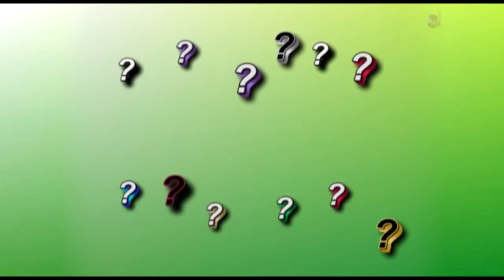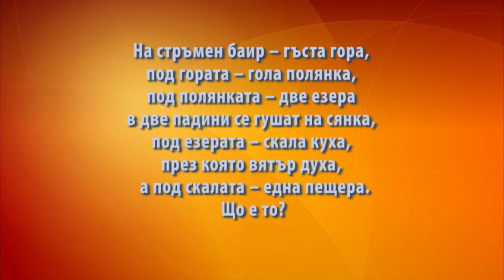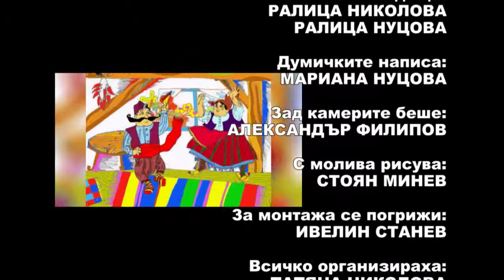IZVORCHE Jan2015 665 HD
1. „Шопски танц” – ДТС „Тракийче“ към НЧ „Пробуда 1908“ – с. Поповица, общ. Садово
2. „Скъса си Черньо чехлите“ – ДФГ „Изворче“ към СОУ „Св. Климент Охридски“ – с. Зверино, общ. Мездра
3. „У Недкини“ – ДФГ „Изворче“ към СОУ „Св. Климент Охридски“ – с. Зверино, общ. Мездра
4. „Преминула бела Бека“ – Петя Савова при Музикална школа за народно пеене „Хармония“ към НЧ „Искра 1960“ – гр. Перник
5. Обичай „Дайлада“ – ДФГ „Априлски звънчета“ и ДФГ „Балкански букет“ към ОУ „Васил Левски“ – гр. Априлци
6. „Тракийски танц“ – ДТС „Тракийче“ към НЧ „Пробуда 1908“ – с. Поповица, общ. Садово

1. "Shopski tants" - Children's dance ensemble "Trakiiche" at the "Probuda 1908" Community Center - Popovitsa village, Sadovo- Bulgaria
 2. "Skusa si chernio chehlite" - Children`s Folklore group "Izvorche" at High School "St. Kliment Ohridski "- village of Zverino, municipality Mezdra- Bulgaria
 3. "U Nedkini" - Children`s Folklore group "Izvorche" at the High School "St. Kliment Ohridski "- village of Zverino, municipality Mezdra- Bulgaria
 4. "Preliminula bela Beka" - Petya Savova at "Harmonia" Music School to "Iskra 1960" Community Center - Pernik- Bulgaria
 5. Obichai "Daylada" - Children's folklore gorup "Aprilski zvancheta" and children's folklore group "Balkanski buket" at Primary school "Vasil Levski" - Apriltsi- Bulgaria
 6. "Thracian Dance" - Children's dance ensemble "Trakiiche" at the "Probuda 1908" Community Center - Popovitsa village, Sadovo- Bulgaria